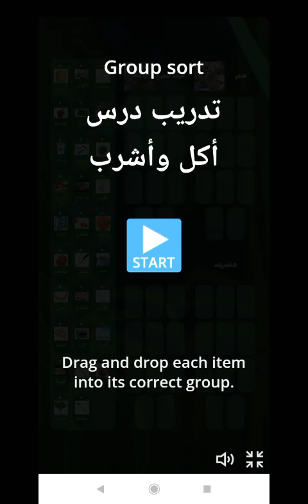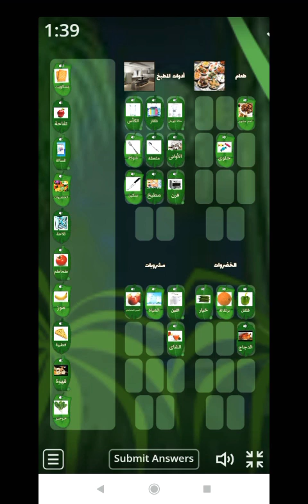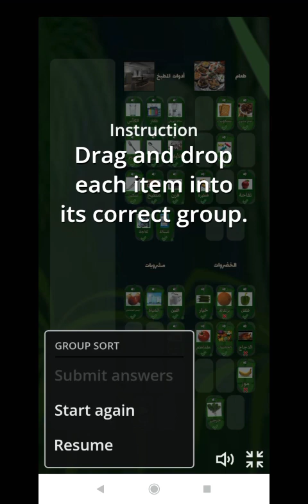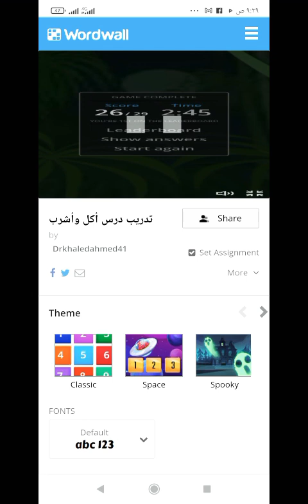الالعاب الرقمية8 المأكولات. والمشروبات. وأدوات المطبخ